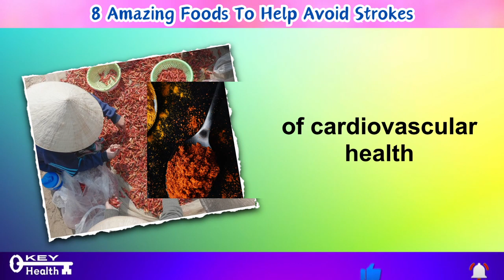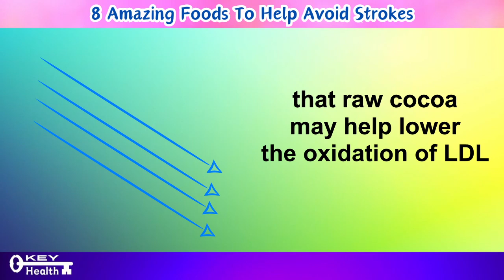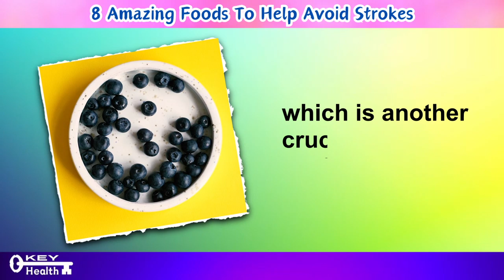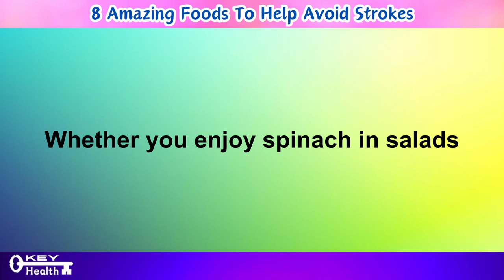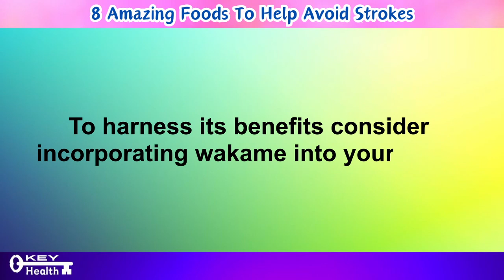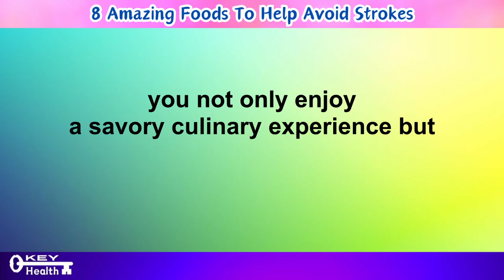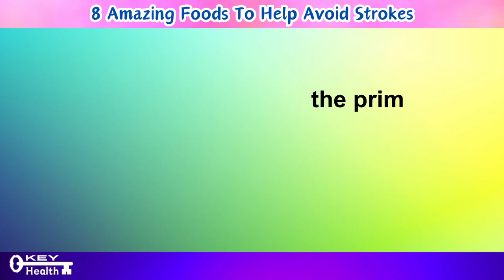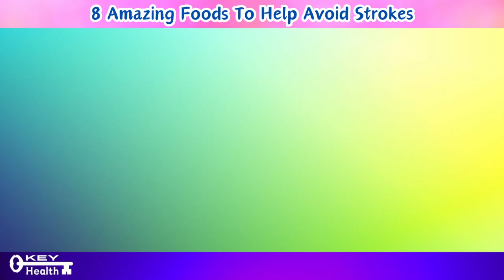Secret Weapon? 8 Delicious Foods That Help Fight Stroke | Key Health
Looking to protect your health and reduce your risk of strokes? Look no further! In this video, we unveil the top 8 amazing foods that can help you avoid strokes. From nutrient-rich berries to heart-healthy nuts, these foods are packed with essential vitamins and minerals to support your cardiovascular health. Learn how to incorporate these delicious and nutritious foods into your daily diet to safeguard against strokes and promote overall well-being. Don't miss out on these must-eat foods – watch now and take charge of your health!